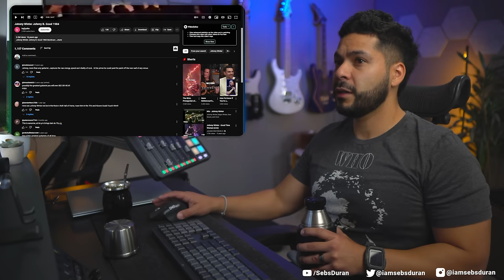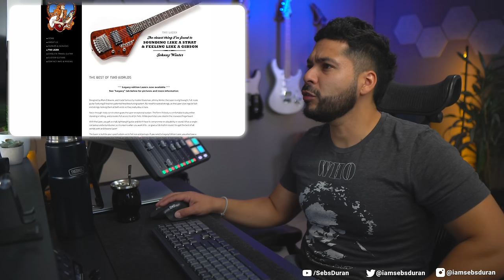Who is Johnny Winter??! Johnny B Good Reaction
Absolute fire! Johnny Winter's style is awesome. Is he one of the best unknown guitarists??

Sub to @JOHNNYWINTERVEVO

Sebastian Duran
United States